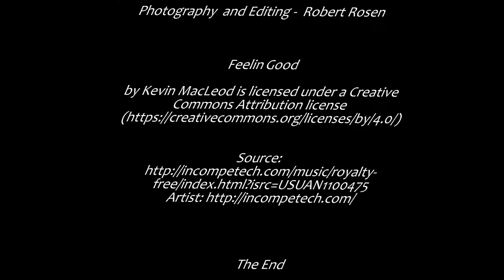New York City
Recent trip to New York City. Music by   Feelin Good